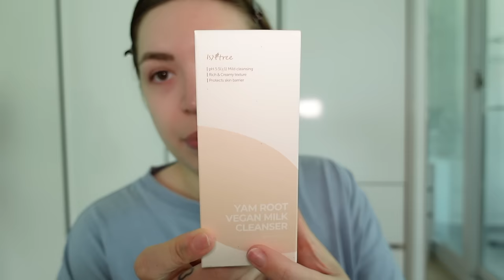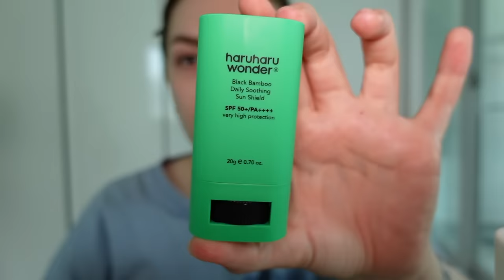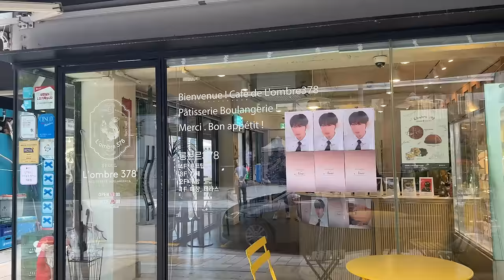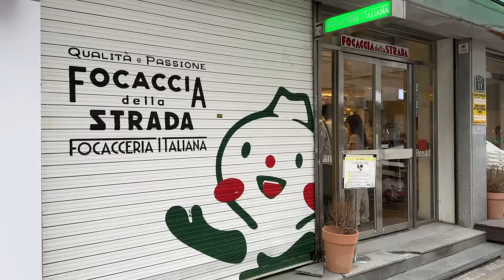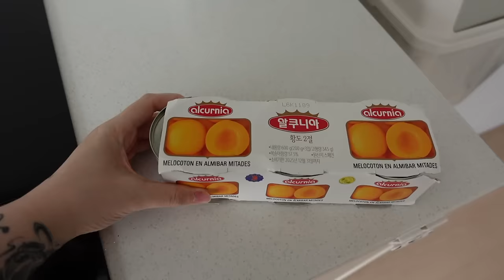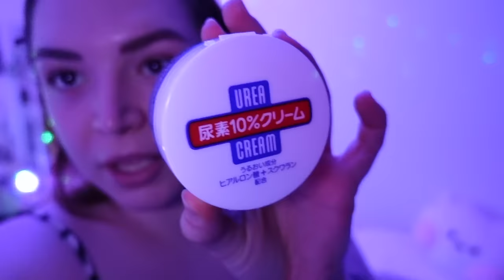weekly korea vlog ☕️ late night snack, nuove amiche e proviamo il “cafe italiano”…fail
♥ ♥ ♥ ♥ ♥ ♥ ♥ ♥ ♥ ♥ ♥ ♥ ♥ ♥ ♥ ♥ INFOBOX♥ ♥ ♥ ♥ ♥ ♥ ♥ ♥ ♥ ♥ ♥ ♥ ♥ ♥ ♥ ♥

codice: ILARIAAJUL
15% per 48h senza ordine minimo

❤ VINTED ▹ @ila0203

♡ INFORMAZIONI UTILI
❤ Con cosa registro : Canon Eos 70D (obiettivo 18-55)
❤ Camera Vlog: Sony dsc rx100 M4
❤ Con cosa edito : Final Cut Pro X
❤ Anteprime video: PicMonkey / Pizap